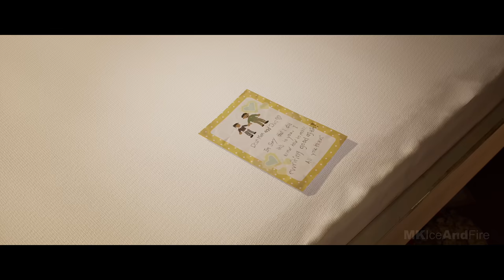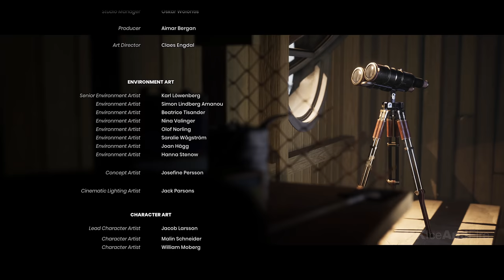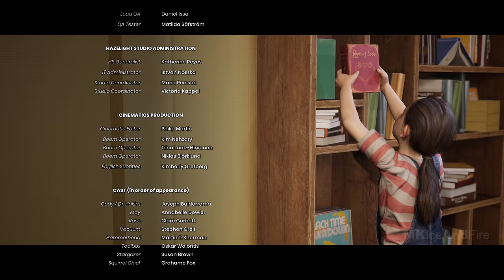IT TAKES TWO All Bosses/Boss Fights & Ending (PS5 4K 60FPS)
Embark on the craziest journey of your life in It Takes Two, a genre-bending platform adventure created purely for co-op. It Takes Two is developed by the award-winning studio Hazelight, the industry leader of cooperative play.  Play as the clashing couple Cody and May, two humans turned into dolls by a magic spell. Together, trapped in a fantastical world where the unpredictable hides around every corner, they are reluctantly challenged with saving their fractured relationship. Master unique and connected character abilities in every new level. Help each other across an abundance of unexpected obstacles and laugh-out-loud moments. .Embrace a heartfelt and hilarious story where narrative and gameplay weave into a uniquely metaphorical experience.